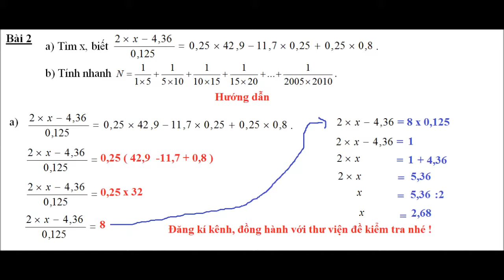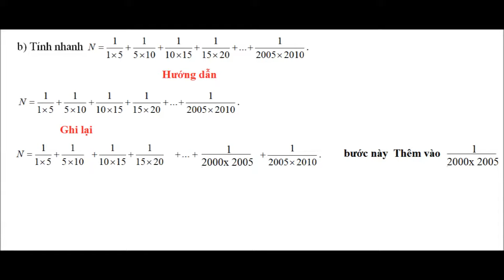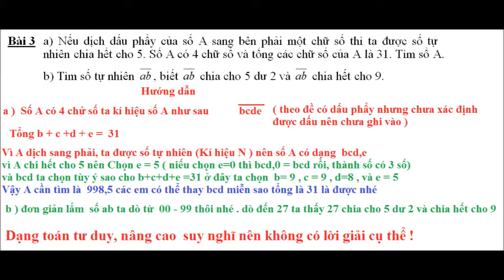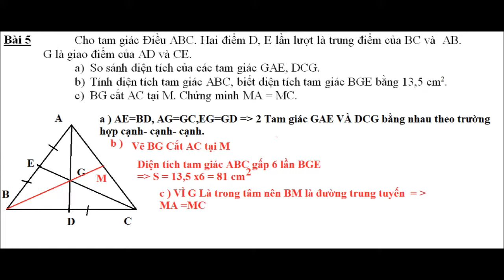Đề Toán Thi lên Lớp 6 vượt cấp Đề khó, hay có đáp án đầy đủ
Tài liệu, bài giảng được biên soạn và sưu tầm nhiều nơi, mong quý vị thông cảm và luôn ủng hộ. chân thành cảm ơn!